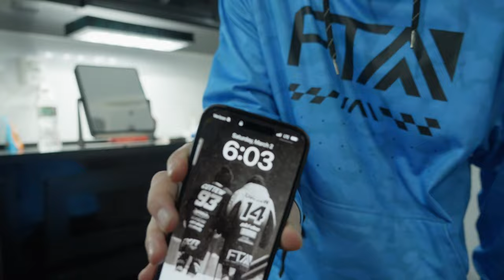Sioux Flu / SIOUX FALLS 2024 | TwoCottews EP32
It was time for us to head back to Sioux Falls, South Dakota to continue our love/hate relationship with this town. One year since Cole's crash even though we were at a different venue it still felt wild to go back! Malene endures one of her toughest race weekends to date while battling the flu while Cole is up to Cole shenanigans and we got our camera guy back! Check it out all out in the latest vlog!

New Two Cottews merch is COMING SOON!

FILM/EDIT: @HULT329